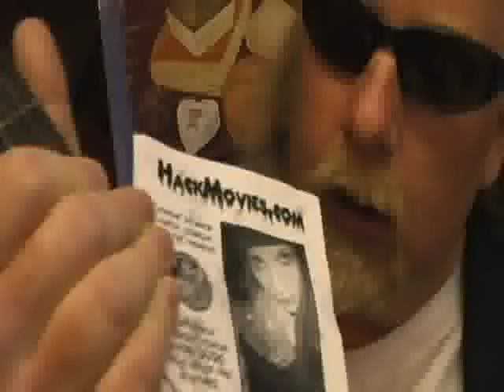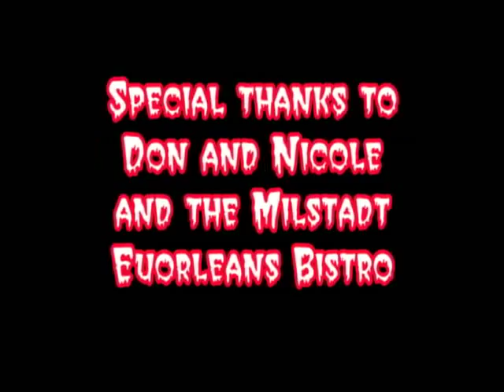Strangeville Cafe: CockHammer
Kevin Strange and the Hack crew terrorize a poor couple at the Strangeville Cafe.  this is the VERY FIRST promo video for the new feature length film from Hack Movies:
CockHammer!